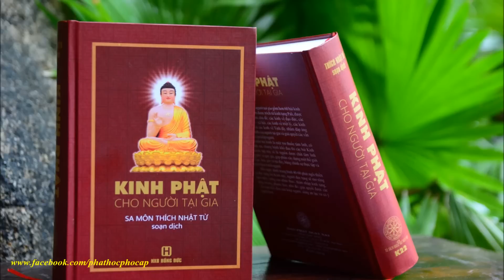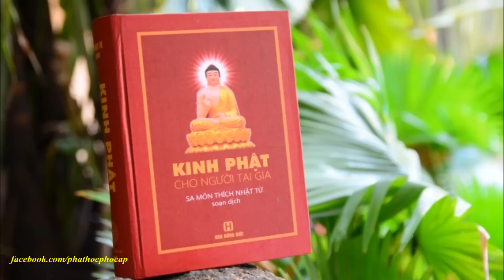Kinh lời vàng Phật dạy (Phần 1)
Kinh Phật Cho Người Tại Gia